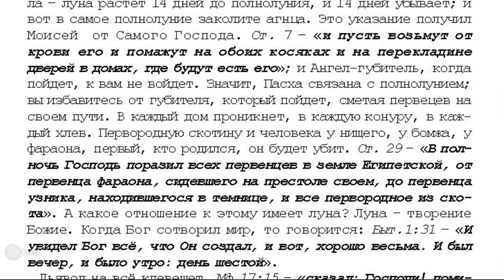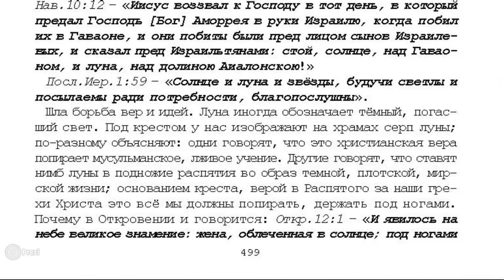Проповедь 15. На 103 Пс... «Луну для указания времён». 7 том «…открытым оком». ИгЛа.